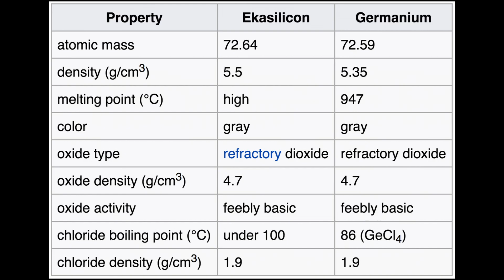Germanium in 100 Seconds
Hey hey! Quick video summary about thirty second element on periodic table Germanium. New episode in series where I am giving a quick summary of every element on the periodic table.